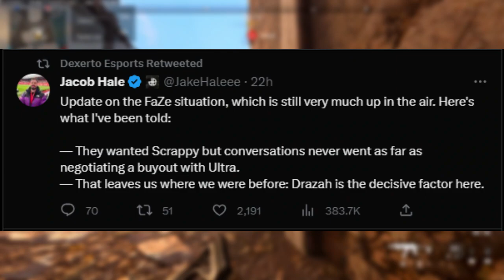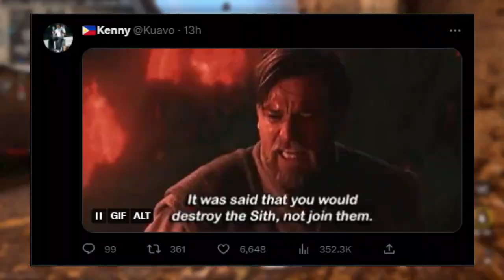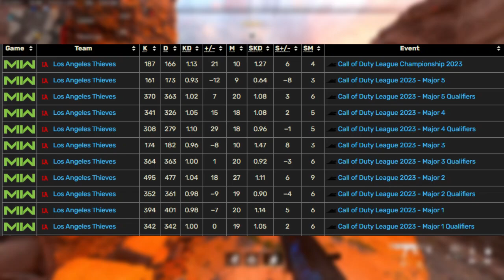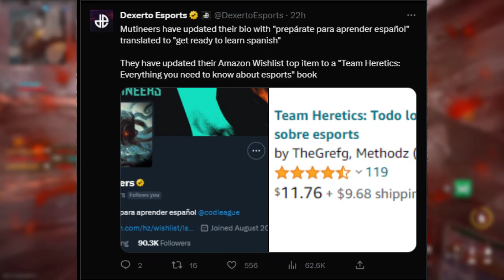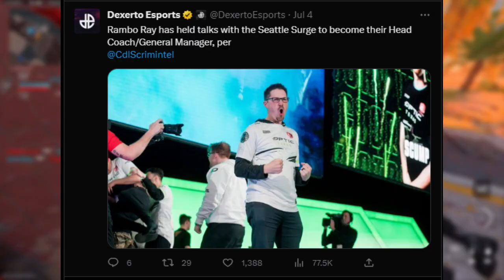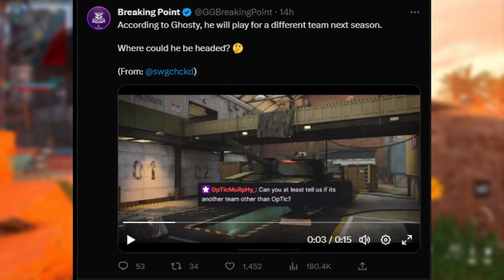Drazah to FAZE! Envoy to ULTRA! PRED goes WHERE! Watch the Feed Ep 01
- Hey in this video  we do the Watch the Feed show where we talk all things cdl here are just a few rostmania things going on around the league